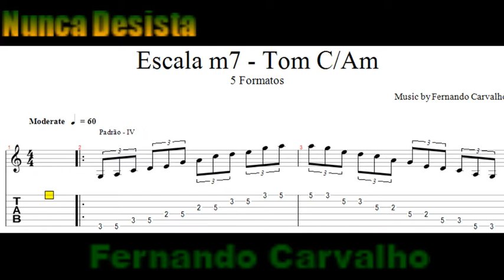Escala m7 - Tom de C/Am - 5 Formatos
Estudo dos 5 Formatos da Escala m7 de 5 sons

 a famosa Pentatônica, nesse estudo junto todos os padrões deixando as escalas conectadas em um grande estudo de cognição, onde vamos tocar com colcheia em tercina a 60 BPM ( batidas por minuto ), neste Curso inédito  de organização de escalas, logo entraremos na escala Diatônica de 7 sons.